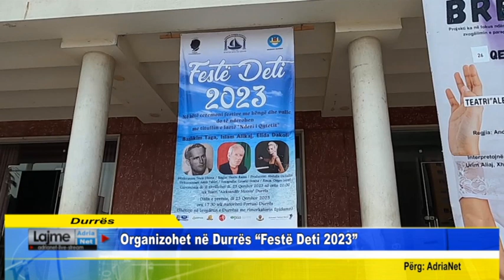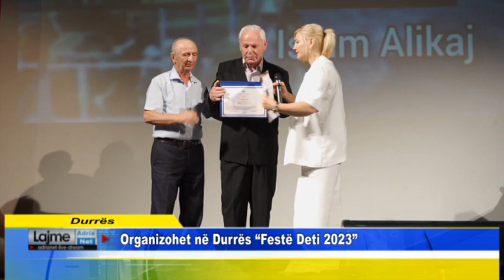Organizohet në Durrës Festë Deti 2023